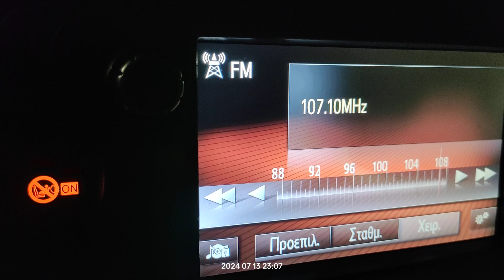FM DX reception via tropo of al Quran radio from Tripoli Libya in Arta Greece 13/07/2024